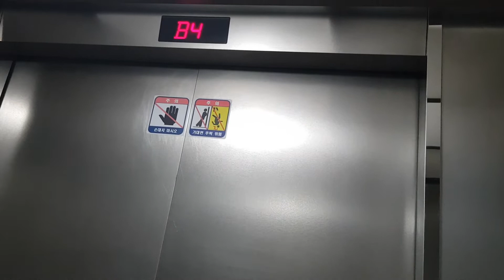서울특별시 중구 남애문시장10길 22 (회현동) 메사빌딩 나머지구간 1 동양에레베이터 대차전 최후의 탑사기(1)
M8~B7층은 시간상 생략했고,이 엘리베이터를 찾으시려면 1~3호기에서 B6층에 내린다음 우회전하다가 좌회전하면 4대 있는데,그중 1대는 대차공사 중이며,11월초에 OTIS엘리베이터로 대차 공사할 예정이니 서둘러 탑사하시길 바랍니다.

*여기는 내/외부에 CCTV가 설치되어 있고,L층에 직원이 있으니 탑사시 주의하시오.